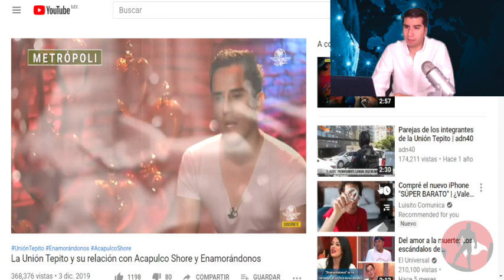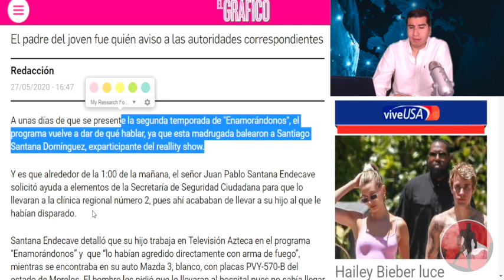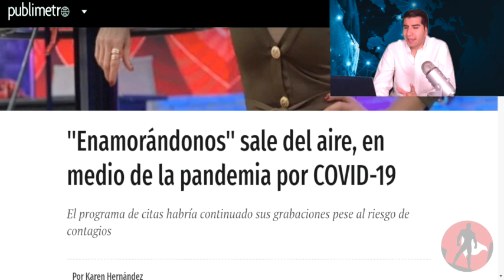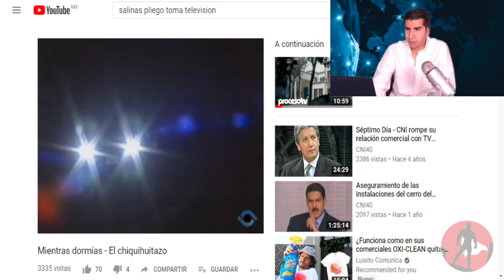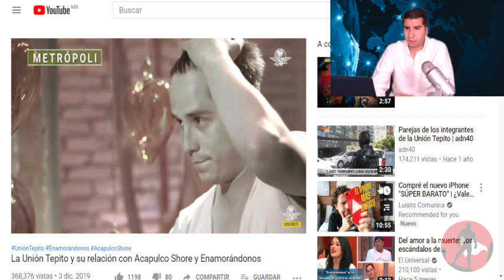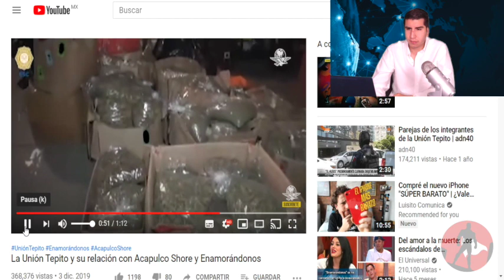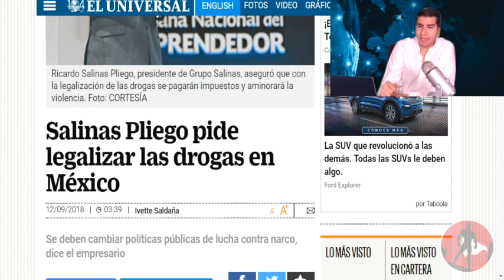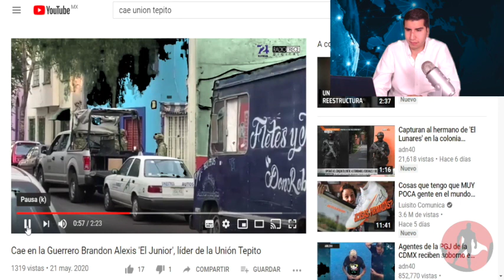La Plaza De La CDMX No Es Tuya!! S¡car¡0s Dejan Aviso a Salinas Pliego Por La Disputa De La Plaza!!